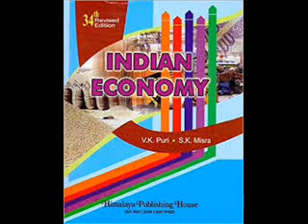📽📽 GROUP-2 ECONOMIC DEVELOPMENT CLASS-1 IN TELUGU BY GOOD INDIA CREATIONS 🎞📺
🎞📽😍😍ECONOMY CLASS -1 IN TELUGU📺📺